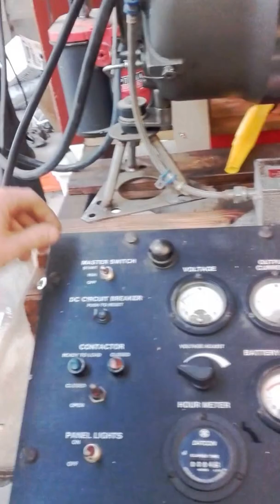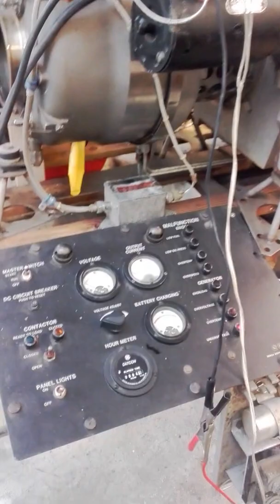Tiernay TT10 GAS TURBINE ENGINE first start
Had this thing for a bunch of years and finally got a day to put it all together, fired it up and the thing started first go!